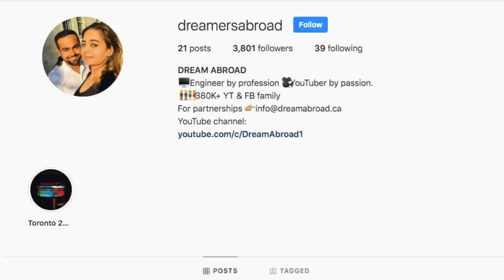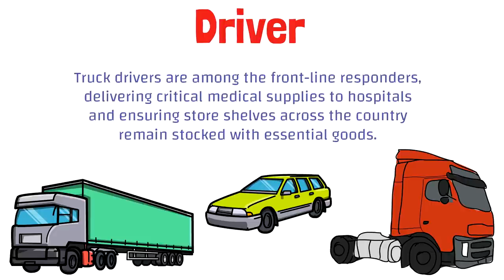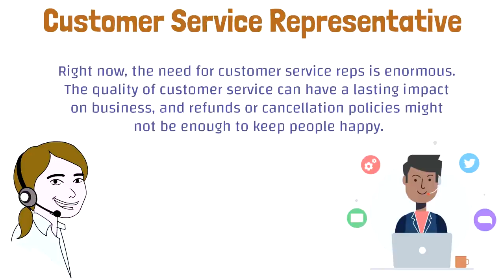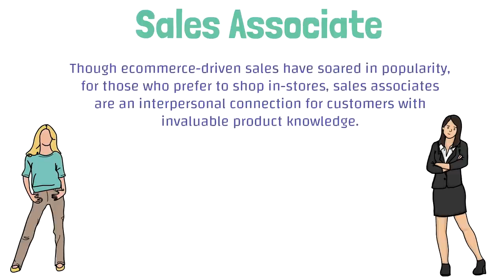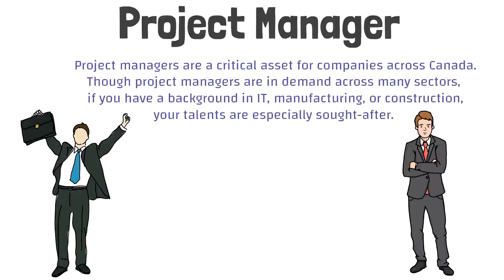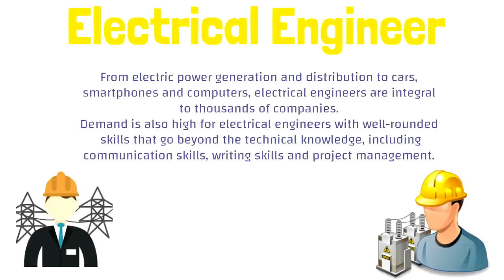TOP 10 IN-DEMAND JOBS in CANADA in 2021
In this video we discuss the Top 10 In demand jobs in Canada in 2021. Spoiler Alert: Towards the last of the video, I will tell you about 5 more jobs that are in-demand.